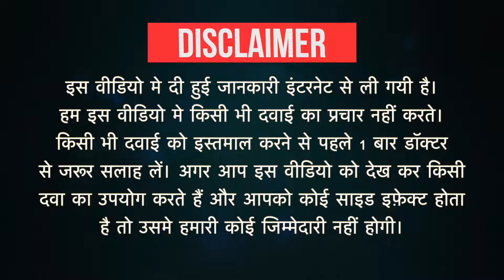Eglucent Mix 25 Kwikpen 100IU ml Uses in Hindi | Side Effects | Dose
Eglucent Mix 25 Kwikpen 100IU ml Uses in Hindi | Side Effects | Dosage

Eglucent Mix 25 Kwikpen 100IU ml Uses in Hindi
Eglucent Mix 25 Kwikpen 100IU ml Use in Hindi
Eglucent Mix 25 Kwikpen 100IU ml Kis kaam aati hai
Eglucent Mix 25 Kwikpen 100IU ml Review
Eglucent Mix 25 Kwikpen 100IU ml Use
Eglucent Mix 25 Kwikpen 100IU ml Side Effects
Eglucent Mix 25 Kwikpen 100IU ml ke Fayde
Eglucent Mix 25 Kwikpen 100IU ml ke fayde in hindi
Eglucent Mix 25 Kwikpen 100IU ml how to take
Eglucent Mix 25 Kwikpen 100IU ml how to use